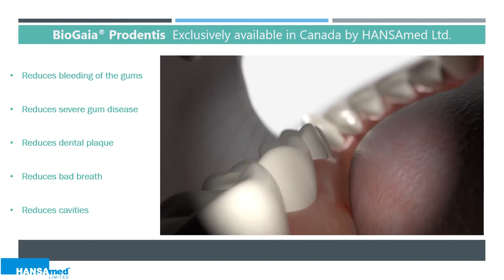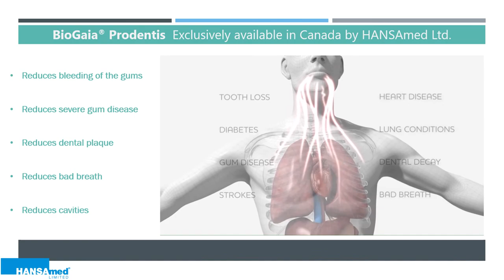BioGaia Prodentis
BioGaia Prodentis is an oral food supplement that contains a key bacteria called: Lactobacillus reuteri Prodentis. BioGaia Prodentis maintains a healthy natural balance of good and bad bacteria in mouth. This reduces bleeding, gum disease, cavities and bad breath because of gum infections. Weather or not your oral hygiene is up to par, BioGaia will help maintain a happy healthy oral flora. The key is to take after teeth are brushed and flossed.
Purchase BioGaia on Amazon.ca or though your dental healthcare provider today!